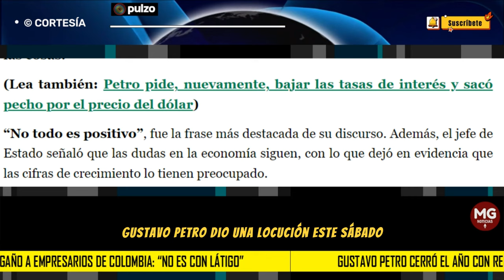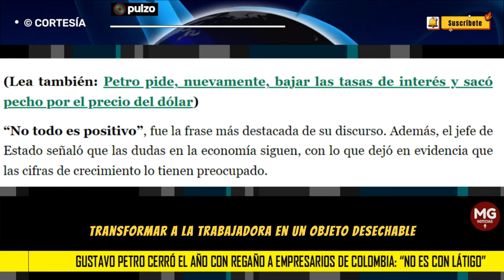📢 GUSTAVO PETRO CERRÓ EL AÑO CON REGAÑO A EMPRESARIOS DE COLOMBIA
Gustavo Petro dio una alocución este sábado 30 de diciembre. El mandatario destacó el trabajo durante los pasados 12 meses, mencionó algunos logros y tímidamente reconoció que a su administración no le están saliendo bien las cosas.
PULZO